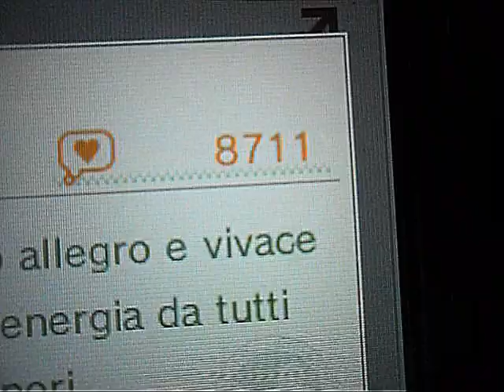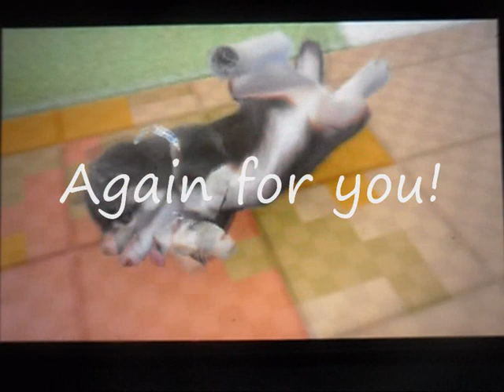Dedicated to Alisa & TheLanziiFranzii I LOVE YOUU!!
i hope you like! I LOVE EVERY 2! xD